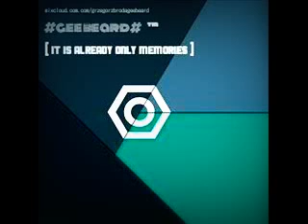gee beard - it is already only memories (live mix)